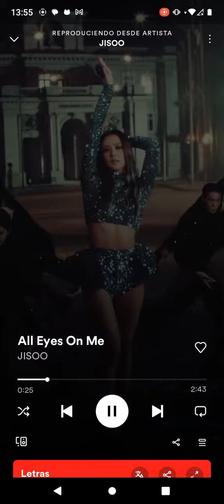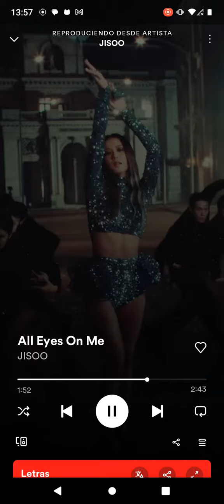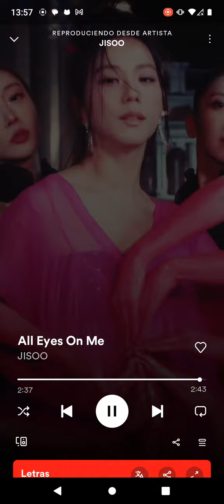All Eyes On Me - JISOO